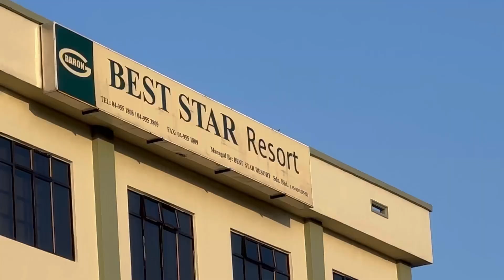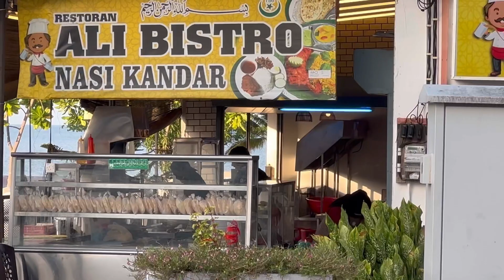Best Star Resort | Island | Resort at Langkawi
Langkawi is an Island, Cenang beach is most happening place. Best Star Resort hotel is just beside the Cenang beach.

Langkawi is duty free Island. Opposite to hotel  there is a Duty free shopping mall.

This is just 8 km from Airport.